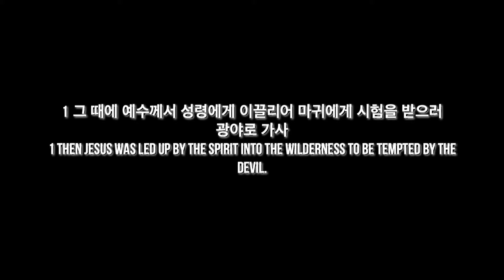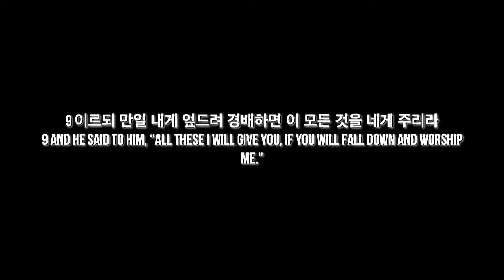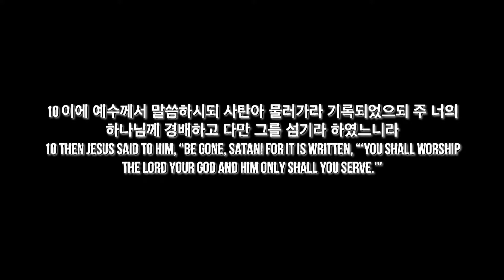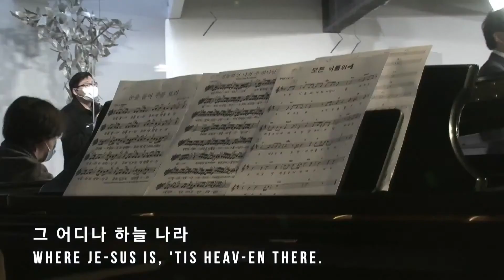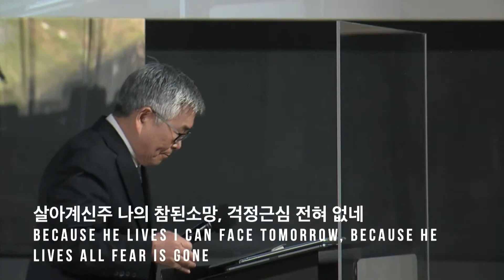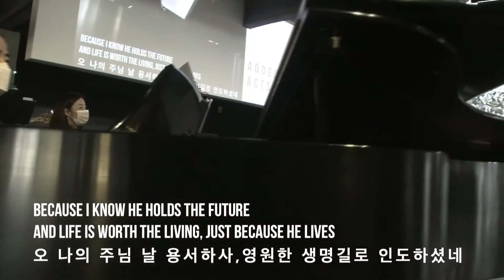이종용목사 "말씀과 기도로" (마태복음 4:1-11) chtv